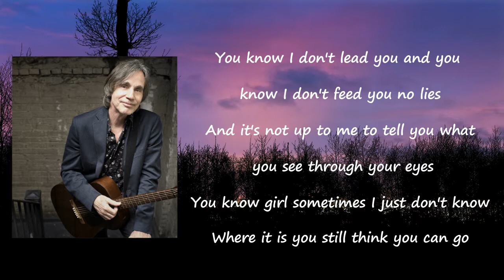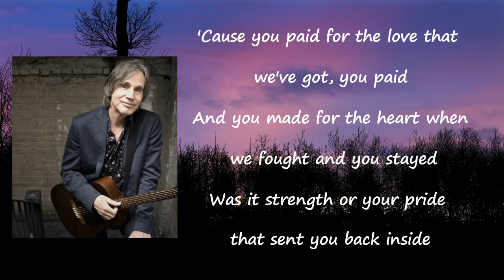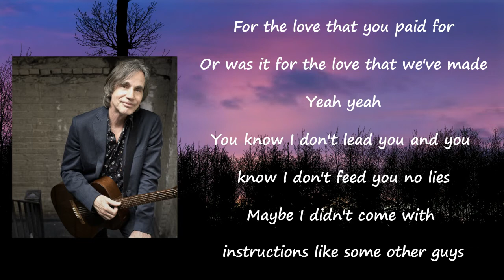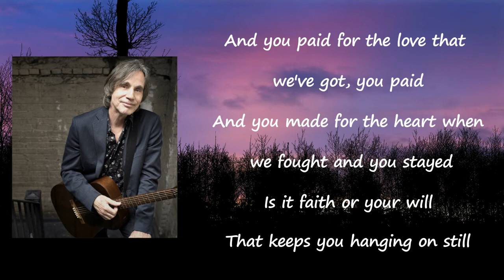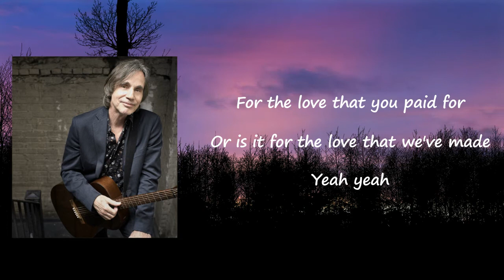Jackson Browne - Yeah Yeah Lyrics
Songs: Yeah Yeah by Jackson Browne
Album

Yeah Yeah Lyrics:

Well you know I don't need you
And I don't feed you no lies
Yeah, yeah
And it's not up to me to tell you
What you see through your eyes
Yeah, yeah
You know girl sometimes I just don't know
Where it is you still think you can go
Without taking my world well maybe you don't realize
That time that I met you
There's something that set you apart
Yeah, yeah
The smile on your face
Or your lips
Or the taste of your heart
Yeah, yeah
You followed me away from your home
And were out here in this world on our own
And it's too late to go back
And it's too late to leave me alone
Cause you paid for the love that we got
You paid
Yeah, yeah
And you made for the heart to be fought
And you stayed
Yeah, yeah
Was it strength or your pride
That sent you back inside
For the love that you paid for
Or was it for the love that we made
You know I don't need you
Maybe I didn't come with instructions like some other guy
You see me standing at the window
With my world at my back
And my eyes down the road
Staring at the wreckage of a lifetime strewn along the track
And the seeds that were sowed
You think I'm wishing I was some other place
But in fact I'm right here
And my shoulder to lean on baby
And my heart in with you
And you can see that it's not always easy
Maybe that makes you crazy
But can you see that I've spent all I had
That you go on making me glad
That I found your love in this world after times were so bad
And you paid for the love that we got
You paid
Yeah yeah
And you made for the heart when we fought
And you stayed
Yeah, yeah
Is it faith or your will that keeps you hanging on still
Or is it for the love we made